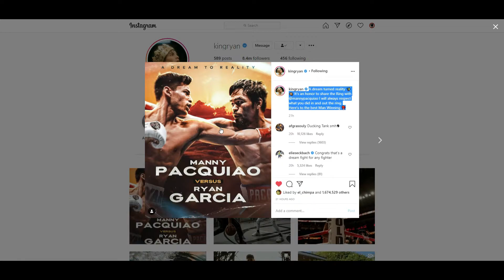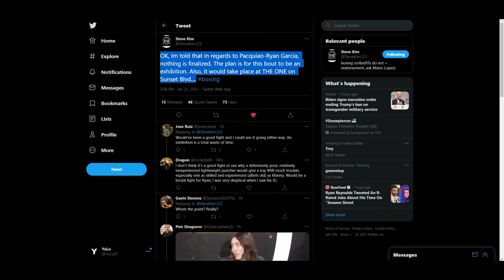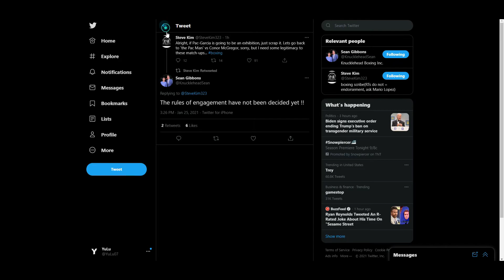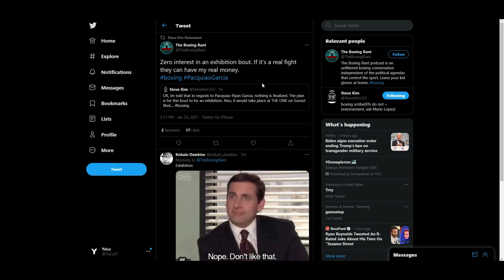MANNY PACQUIAO VS RYAN GARCIA MIGHT BE AN EXHIBITION?!?! 😡 EFFF THAAAT!! 😡 BETTER BE A REAL FIGHT! 🥊